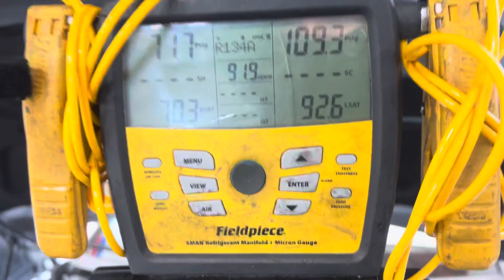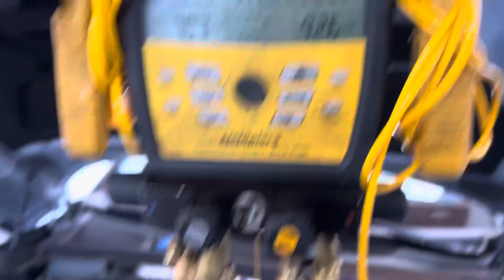ENGINE OVERHEATS SHUTS OFF AIR CONDITIONING ￼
Somebody left a coolant component loose that lost all the coolant on the engine. ￼

As the engine is running when it lost its coolant engine starts overheating, and the ECU shuts off the air conditioning to lower the load on the engine from the hot condenser